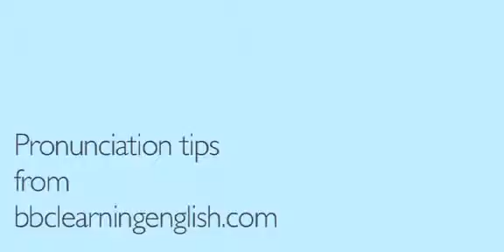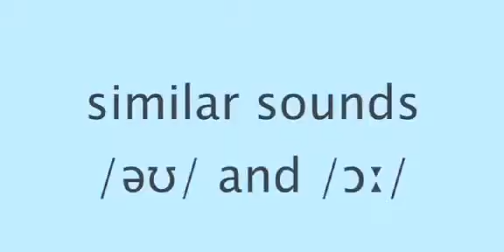Diphthongs double vowel sounds 05